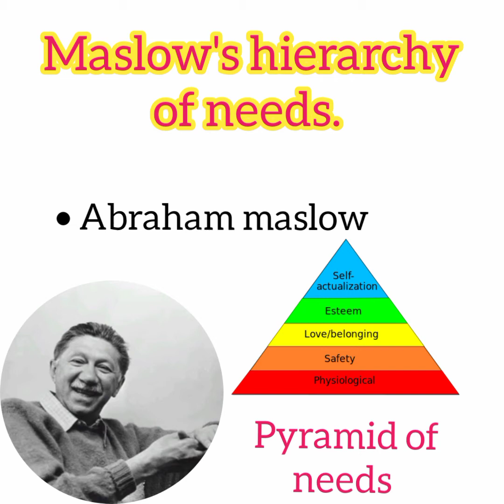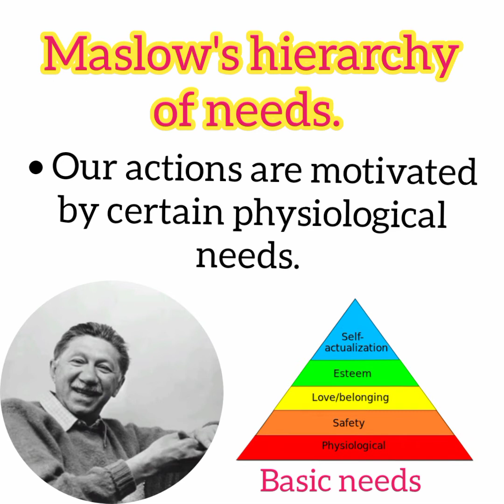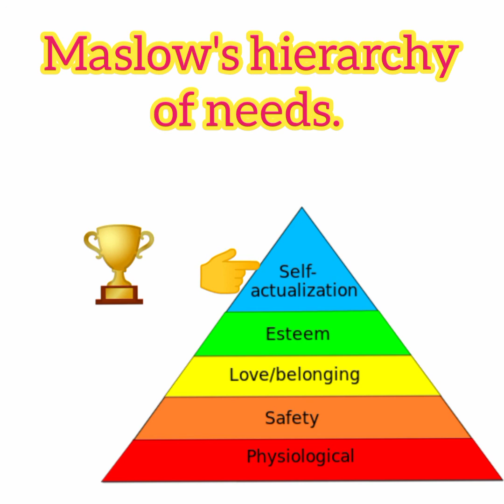Maslow's hierarchy of needs explain in easy way.